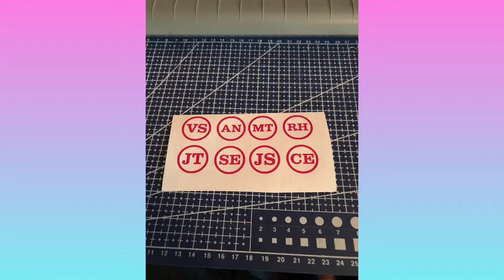Custom monogrammed candy jars.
Simple yet nice idea for anyone who owns a vinyl plotter/cutter.  We used our silhouette cameo and it’s software to create simple monograms and cut them out of pressure sensitive vinyl.  These were easily applied to regular glass jars and filled with some treats as an Easter treat! If you own a plotter you can create endless customized products.  The videos are t that good (sorry) but it’s
All done through a cellphone just for fun!